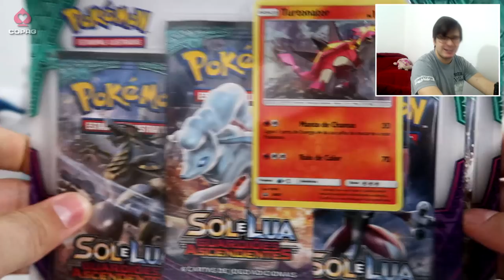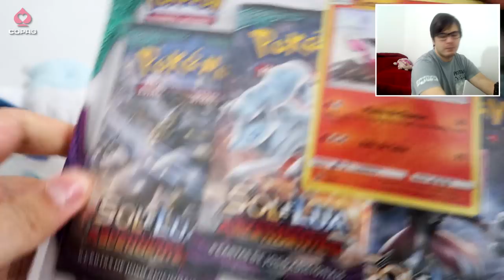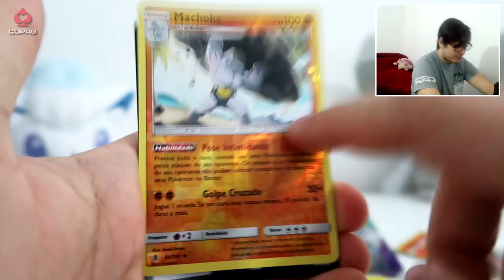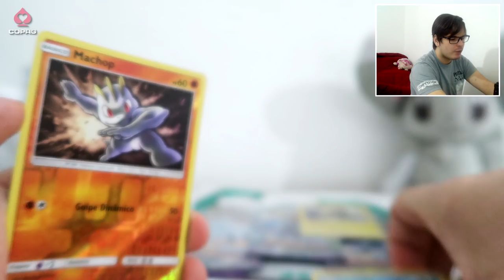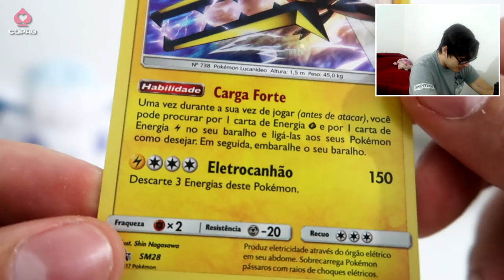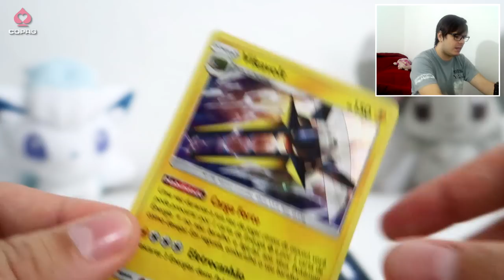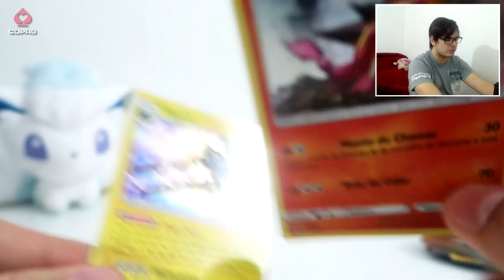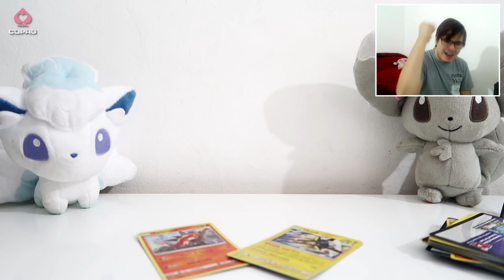UNBOXING Triple Pack de Guardiões Ascendentes, Sol e Lua 2!